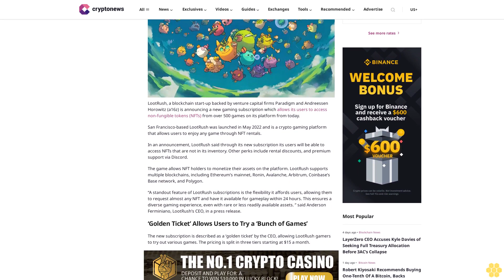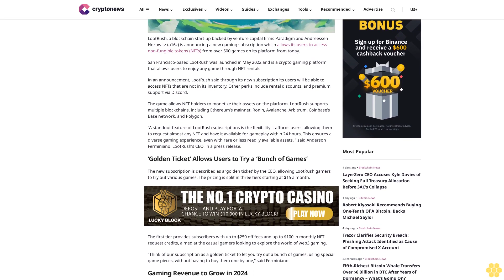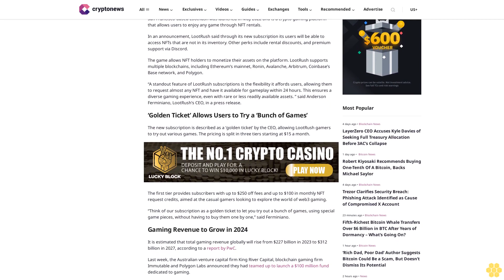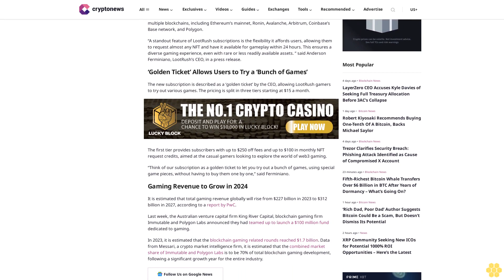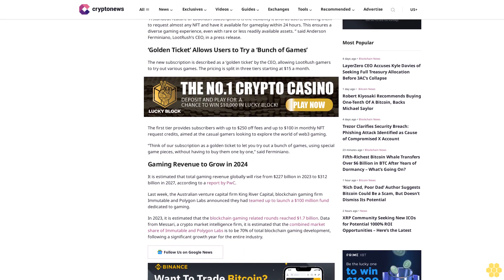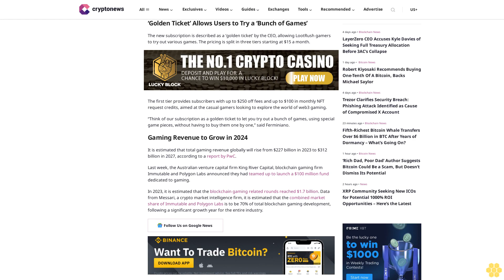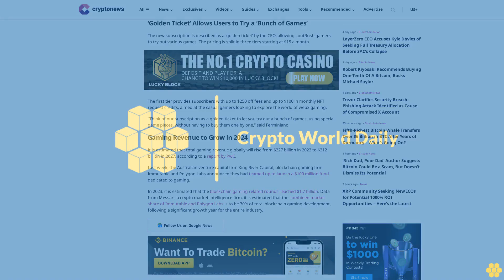Paradigm, a16z Backed Blockchain Game LootRush Announces New Gaming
Tanzeel Akhtar

LootRush, a blockchain start-up backed by venture capital firms Paradigm and Andreessen Horowitz (a16z) is announcing a new gaming subscription which allows its users to access non-fungible tokens (NFTs) from over 500 games on its platform from today.

San Francisco-based LootRush was launched in May 2022 and is a crypto gaming platform that allows users to enjoy any game through NFT rentals.

In an announcement, LootRush said through its new subscription its users will be able to access NFTs that are not in its inventory. Other perks include rental discounts, and premium support via Discord.

The game allows NFT holders to monetize their assets on the platform. LootRush supports multiple blockchains, including Ethereum’s mainnet, Ronin, Avalanche, Arbitrum, Coinbase’s Base network, and Polygon.

“A standout feature of LootRush subscriptions is the flexibility it affords users, allowing them to request almost any NFT and have it available for gameplay within 24 hours. This ensures a diverse gaming experience, even with rare or less readily available assets. ” said Anderson Ferminiano, LootRush’s CEO, in a press release.

‘Golden Ticket’ Allows Users to Try a ‘Bunch of Games’.

The new subscription is described as a ‘golden ticket’ by the CEO, allowing LootRush gamers to try out various games. The pricing is split in three tiers starting at $15 a month.

The first tier provides subscribers with up to $250 off fees and up to $100 in monthly NFT request credits, aimed at the casual gamers looking to explore the world of web3 gaming.

“Think of our subscription as a golden ticket to let you try out a bunch of games, using special game pieces, without having to buy them one by one,” said Ferminiano.

Gaming Revenue to Grow in 2024.

It is estimated that total gaming revenue globally will rise from $227 billion in 2023 to $312 billion in 2027, according to a report by PwC.

Last week, the Australian venture capital firm King River Capital, blockchain gaming firm Immutable and Polygon Labs announced they had teamed up to launch a $100 million fund dedicated to gaming.

In 2023, it is estimated that the blockchain gaming related rounds reached $1.7 billion. Data from Messari, a crypto market intelligence firm, it is...